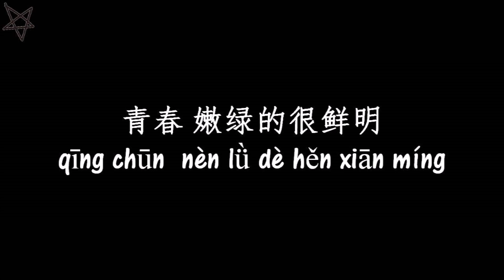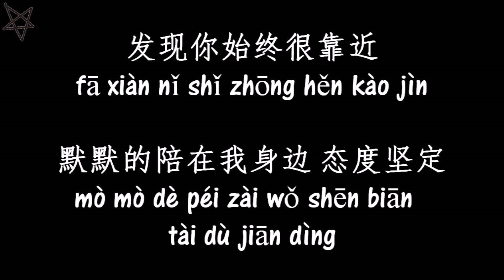魏如昀Queen Wei-听见下雨的声音Rhythm Of The Rain [拼音+歌词PinYin+Lyrics]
魏如昀《听见下雨的声音》
作词：方文山
作曲：周杰伦
编曲：陈君豪

竹篱上停留着蜻蜓
玻璃瓶里插满小小 森林
青春 嫩绿的很鲜明

百叶窗折射的光影
像有着心事的一张 表情
而你 低头拆信
想知道关于我的事情

青苔入镜 簷下风铃 摇晃曾经
回忆是 一行行无从剪接的风景
爱始终年轻

而我听见下雨的声音
想起你用唇语说爱情
幸福也可以很安静
我付出一直很小心

终于听见下雨的声音
于是我的世界被吵醒
就怕情绪红了眼睛
不舍的泪在彼此的脸上透明

爱在过境 缘分不停 谁在担心
窗台上滴落的雨滴
轻敲著伤心 凄美而动听

热恋的时刻最任性
不顾一切的给约定

发现你始终很靠近
默默的陪在我身边 态度坚定